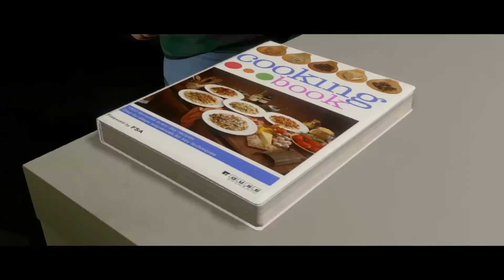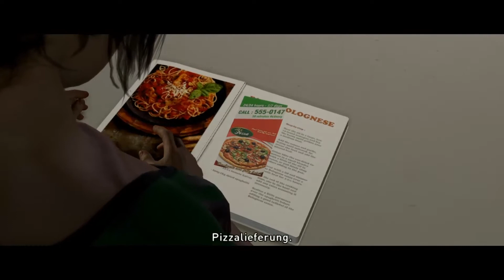BEYOND: TWO SOULS #023 - Ein erstes Date | ► Let's Play [HD/DE]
► Kommentiertes Gameplay-Video zu Beyond: Two Souls

★ BEYOND: TWO SOULS #023 ★

Heute bekommen wir überraschend Besuch von einem netten Mann, den wir bereits kennenlernen durften. Nur was sollen wir in der kurzen Zeit zu Essen machen und was ziehen wir bloß an?

Ja, die Probleme einer Frau sind vielzählig. Nur was passiert, wenn ich mich versuche diesen Problemen anzunehmen?